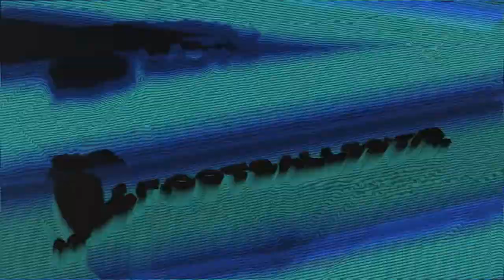ROONEY LEBIH DARI KAKA ! 5 FAKTA MANCHESTER UNITED vs AC MILAN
5 Fakta Sejarah Pertemuan Manchester United vs AC Milan

Babak 16 besar Liga Europa menyajikan satu big match. Manchester United, salah satu klub tersukses di Inggris, bersua AC Milan, salah satu klub tersukses di Italia. Pertemuan pertama Manchester United vs AC Milan akan berlangsung di Stadion Old Trafford, Jumat (12/3/2021) dini hari WIB.

Laga nanti bukanlah pertemuan pertama Manchester United dengan AC Milan. Sebelum ini, kedua klub sudah berjumpa sebanyak 10 kali. Berikut ini, Football5Star.com menyajikan 5 fakta menarik dalam sejarah pertemuan Red Devils dengan I Rossoneri.